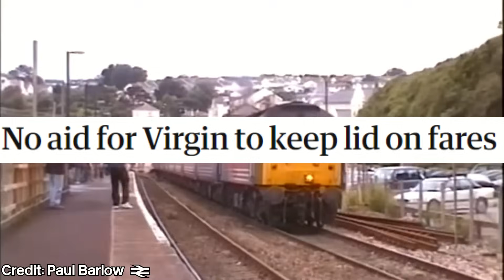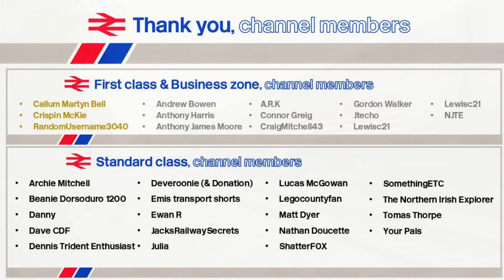A timetable diaster?! | Failed Franchises #22: Virgin Cross Country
Hello & welcome to the twenty-second episode of my Failed Franchises series. In this series I look at train companies that have failed at their franchise agreements or have been criticised by passengers & industry alike to decide whether or not an operator is a failure or not. Today is the fourthepisode of my Virgin Trains operators mini-series where I look at the operations of Virgin Trains. Today we will look at the first Virgin franchise to cease operations: Virgin Cross Country.

Thanks to my First Class, Business Zone & Standard class members!
(Get several different brilliant perks such as access to videos early and a mention in each video, from £2.99/month!)
All your support is brilliant and hugely appreciated!

A huge thanks to those who have allowed me to use their footage for todays video - whom without this video would not be possible to make;

Any content featured in this video has been accredited to the correct author, where possible, with permission. However, I may sometimes mistakenly miscredit content (or label it as 'unknown' if I can't find the author), so please let me know if I have got credits wrong for authors of content featured in this video.

Any views mentioned in this video are of my opinion and my opinion only. I am impartial and will never be swayed by a company to not tell the truth, however will sometimes speak from my own viewpoint. I always attempt to use sources that are from sites that I personally trust; BBC, Sky News etc. and I will always attempt to portray the whole picture of the subject in my videos. If you feel I haven't, or if I've mistakenly missed something - do let me know in the comments, on my Discord or my Twitter/Instagram & I'll be sure to look into it!

References (including accredited sources):
Wikipedia
BBC
ITV News
The Guardian
The Telegraph
The Independent
York Press
Department For Transport
Project Mapping
Rail Revisited
Arriva Website

for the membership icons!

Discord server link (join for free!)